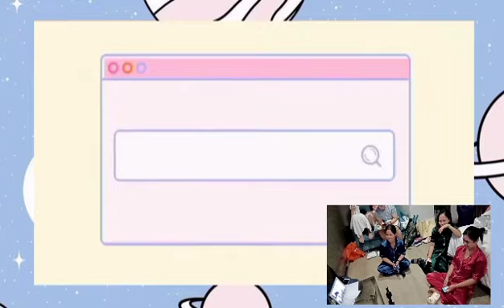Happy birthday from family and friends //sorry pinaiyak ka namin s special day mo@Jouya's88 Channel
Happy birthday from family and friends. At ang reaksyun ng birthday celebrant sa vedio Niya. Walang magulang na kina kalimutan ang mahalagang araw sa kanya ng anak. Lahat tayu may Mali dahil tao Lang tao. Kailangan din buksan ang puso natin para mapanatag ang loob natin.